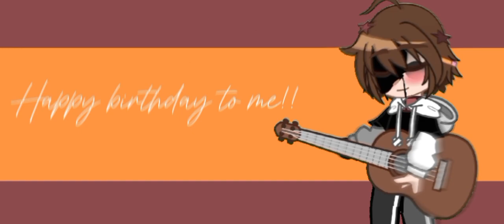~meet the editor meme~||!!Happy birthday to me!!||ft.Author (nasti, Nara)||Authors